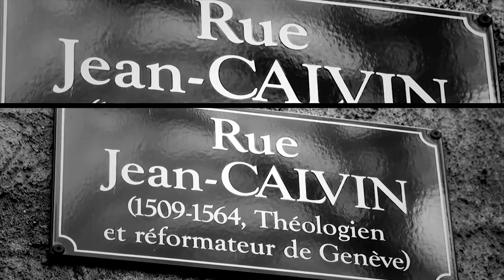Reformation Tour in Geneva - Episode 02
Tom Bloomer, provost of the University of the Nations, is taking us on the Reformation Tour in Geneva.

The French Reformation of the 16th century was far more than a powerful revival; it was more than the radical trans-formation of Geneva in every sphere of society in just one generation.

What happened in that small city in just a few years changed the world itself! What really happened then, and why? More importantly, how? Many are hungering for a new Reformation; and the nations certainly need it. We will explore the lessons of Geneva and point out some steps for the way forward!

Featuring: Tom Bloomer
Series Producer: Tim SolWoong Kim
Editor: Tim SolWoong Kim
Executive Producer: Tom Bloomer
Sound Editing: Martijn Bruggeman

Present by YWAM Burtigny and University of the Nations
Produced by Inspired Planet